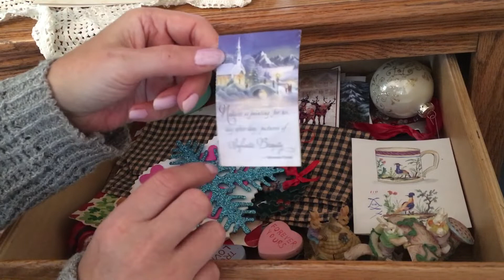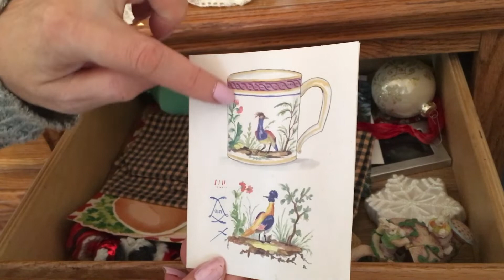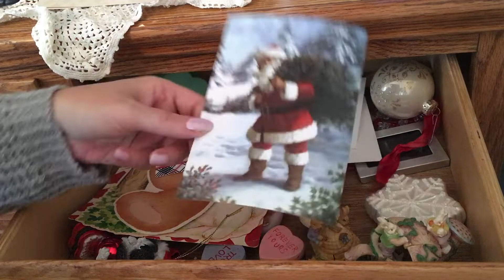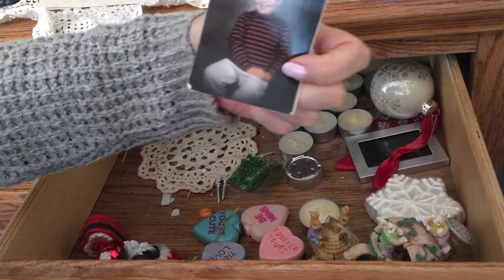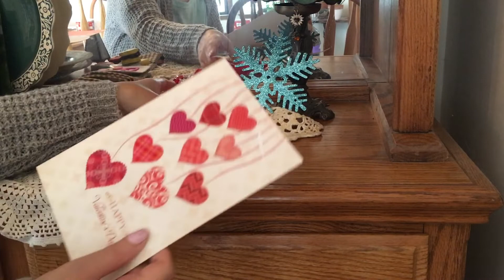ASMR What's in my Drawer? Clutter clean out, rummaging, Valentine's Day decorations. No talking.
What's in my drawer?  Trust me, a lot of stuff I didn't remember being there.  I decided to clean out a drawer that seems to catch  random holiday items.   This is a no talking video.  I found a bunch of Valentine's Day things and put them out on the cabinet.